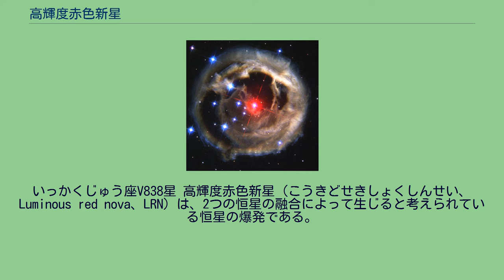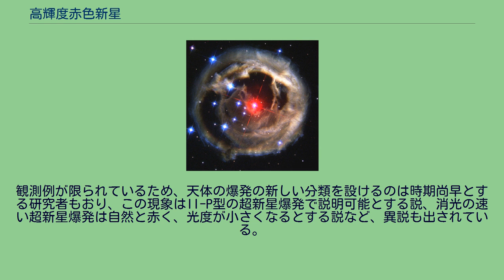高輝度赤色新星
いっかくじゅう座V838星 高輝度赤色新星（こうきどせきしょくしんせい、Luminous red nova、LRN）は、2つの恒星の融合によって生じると考えられている恒星の爆発である。
際立った赤色と、赤外線領域で再び明るくなる光度曲線が特徴である。
高輝度赤色新星は、白色矮星の表面で起こる通常の新星とは異なる。
過去30年程度の間に、既に高輝度赤色新星の特徴を示す少数の天体が発見されていた。
アンドロメダ銀河の赤色星M31 RVは、1988年に突然明るく輝き出し、恐らく高輝度赤色新星になったと考えられている。
1994年には銀河系内にあるいて座V4332星、2002年にはいっかくじゅう座V838星が同様に突然輝きだし、詳しく研究された。
最初にはっきりと高輝度赤色新星であることが確認されたのは、M85銀河のM85 OT2006-1である。
この天体は、リック天文台の超新星探査で発見され、カリフォルニア大学バークレー校とカリフォルニア工科大学の天文学者によって研究された。
シュリニヴァス・クルカルニに率いられた研究チームは、この現象が、新星やヘリウム・フラッシュ等の既知の爆発現象と異なることを確認し、2007年5月23日に、高輝度赤色新星という新しい恒星の爆発現象を発見したことを記者発表し、論文はネイチャーに掲載された。
高輝度赤色新星は、次のような特徴を持つ。
M85 OT2006-1の研究チームは、M85 OT2006-1は2つの主系列星が融合して形成されたと信じている。
恒星の融合爆発が起こった際には、高輝度赤色新星は、わずか1ヶ月で太陽半径の数千倍から数万倍に達するほど非常に速く広がる。
このため、天体は冷え、明るい閃光と冷たい天体が共存するような興味深い状況が生じる。
観測例が限られているため、天体の爆発の新しい分類を設けるのは時期尚早とする研究者もおり、この現象はII-P型の超新星爆発で説明可能とする説、消光の速い超新星爆発は自然と赤く、光度が小さくなるとする説など、異説も出されている。